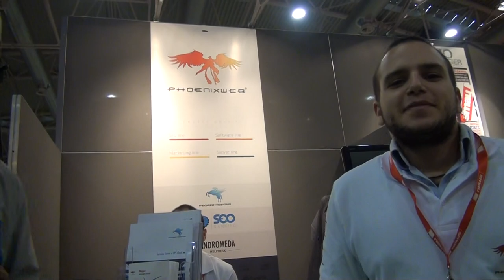Google Ricerca e Posizionamento SEO : Phoenixweb a Smau Roma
Video intervista presso Phoenixweb allo Samu di Roma 2014 con tema la ricerca su Google ed il posizionamento o SEO (search engine optimization).